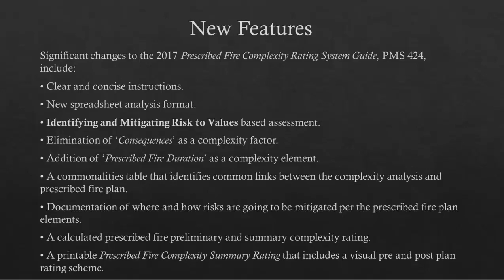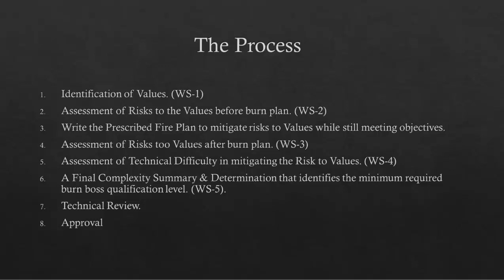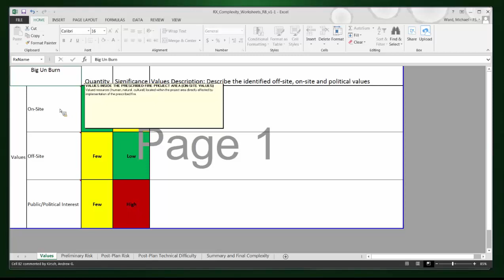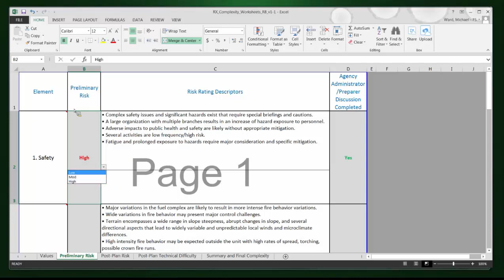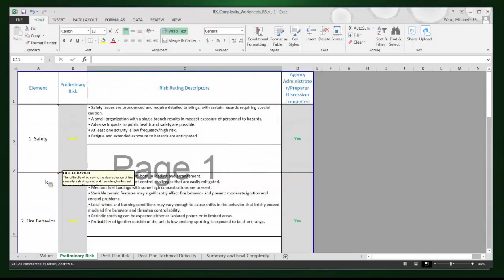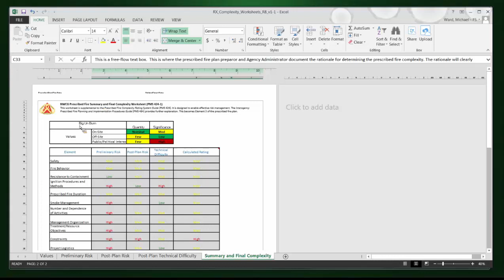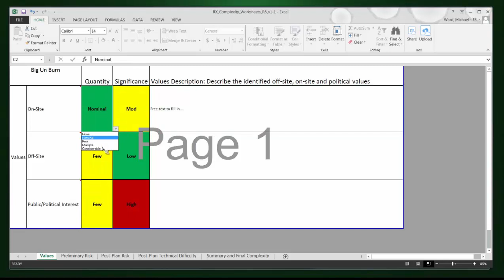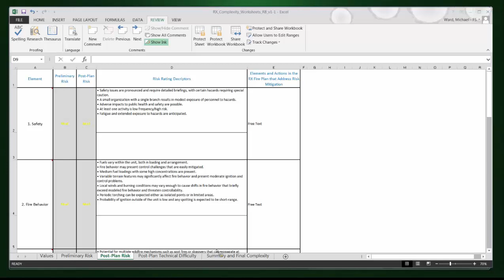Rx Complexity Analysis webinar recording